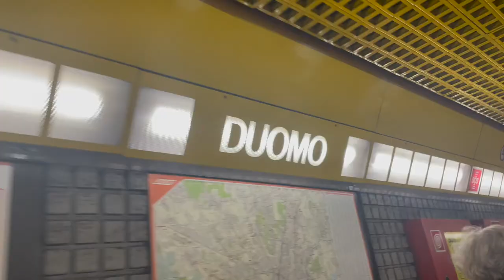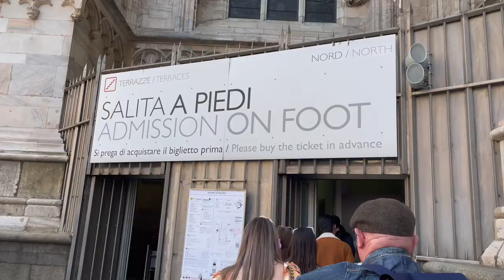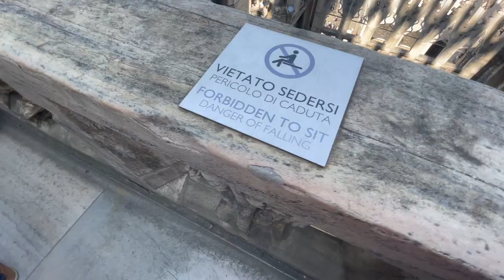Milan in 24 HOURS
Hi all and welcome back to the channel!

In this series of vlogs I'm bringing on our weekend city break to Milan!
Vlog 2 is all about things Duomo and getting around Milan after our disastrous start. You also get to hear the story time of what actually went down in Dublin Airport - still BITTER!